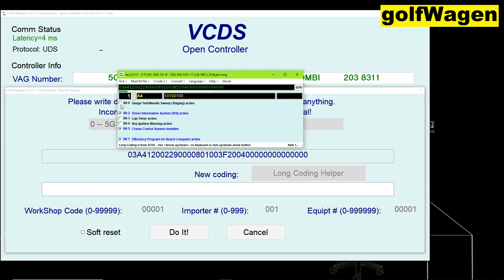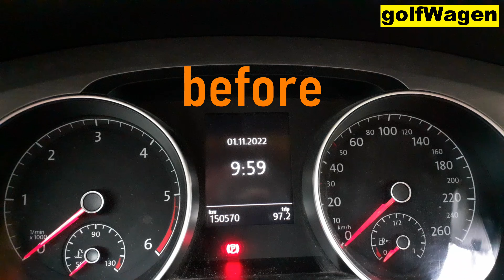VW Passat B8 staging activation